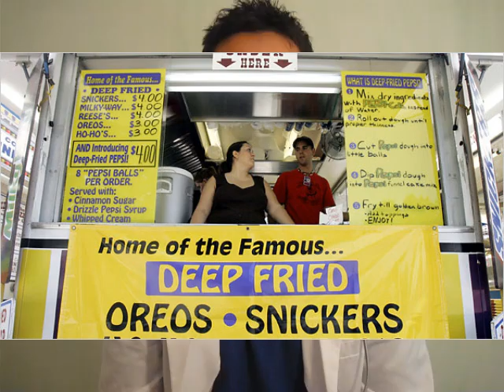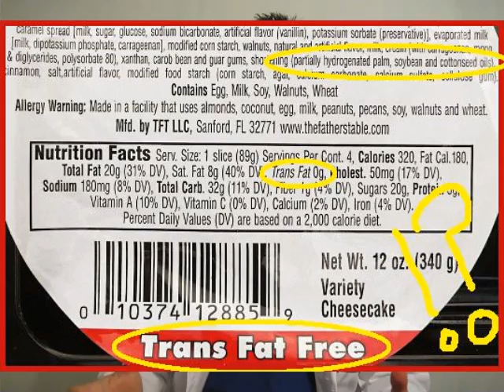TRANSFATS. How to spot and avoid them before they Transform you!!!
The Transfat scam, law loop holes and how food manufacturers are poisoning and lying to you about it!
Dont be fooled!! Know the truth!!